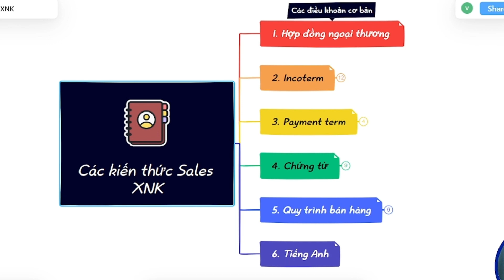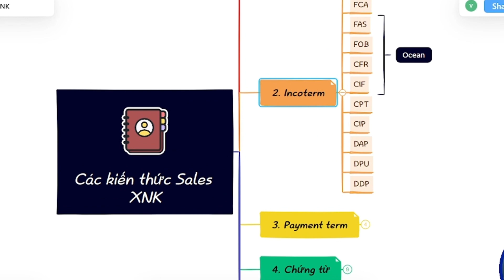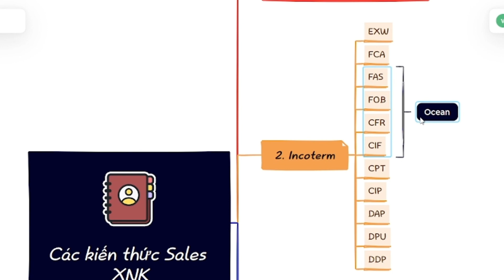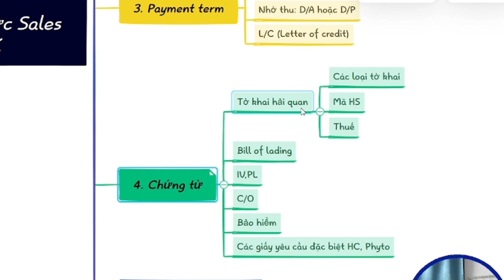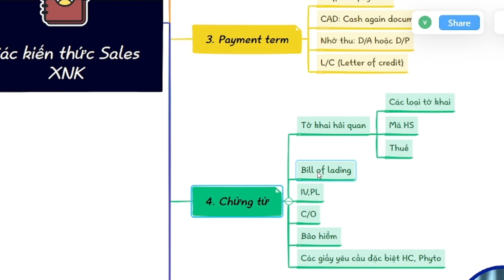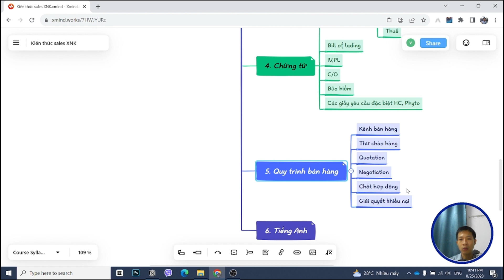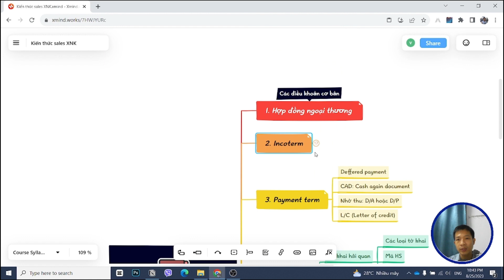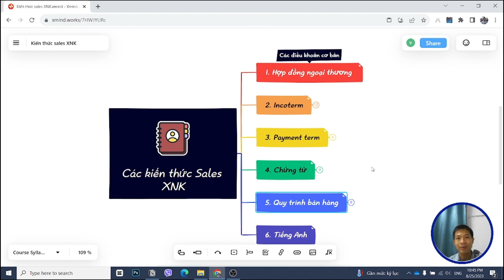Các kiến thức cần biết của vị trí Sales Xuất nhập khẩu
Chào mừng các bạn đã đến với kênh ViXNK , trong một video trước mình có nhận được comment từ một bạn yêu cầu làm clip chia sẻ "Kiến thức cần biết của vị trí Sales Xuất nhập khẩu". Thế là tuần vừa qua, mình cũng dành thời gian để ngồi xuống tổng hợp lại các kiến thức và sắp xếp chúng thành 1 hệ thống. Hy vọng những chia sẻ trong video sẽ hữu ích đối với các bạn!

Ai cũng biết vai trò của vị trí Sales Xuất nhập khẩu trong một doanh nghiệp xuất nhập khẩu rất quan trọng, tạo doanh thu cho công ty. Để thành công trong lĩnh vực này, không chỉ đòi hỏi kỹ năng bán hàng xuất sắc mà còn yêu cầu hiểu biết sâu rộng về quy trình xuất nhập khẩu. Từ việc nắm vững kiến thức về thương mại quốc tế, thủ tục hải quan, đến việc hiểu rõ về các điều khoản hợp đồng ngoại thương và thị trường tiềm năng. Bài chia sẻ tập trung những kiến thức cần thiết nhất cho vị trí Sales Xuất nhập khẩu, giúp các bạn sinh viên đang theo học hoặc người mới bước vào ngành trang bị hành trang cho công việc thách thức cũng không kém phần thú vị này.

Timestamp video Các kiến thức cần biết của vị trí sales xuất nhập khẩu
00:00:00 Intro giới thiệu về chủ đề
00:00:37 Sáu kiến thức cơ bản cần thiết khi làm Sales XNK
00:01:32 Hợp đồng ngoại thương
00:02:42 Incoterm
00:04:33 Payment term
00:05:39 Chứng từ
00:09:07 Quy trình bán hàng
00:10:13 Tiếng Anh
00:11:22 Học các kiến thức cho vị trí sales XNK ở đâu?
00:12:45 End - Lời cảm ơn

🌱Đăng kí nhận tài liệu xnk miễn phí và chia sẻ mỗi tuần từ Vixnk

App luyện tiếng Anh hiệu quả, giúp tự tin giao tiếp với khách hàng nước ngoài

Một số khóa học của Vixnk hữu ích:
👉Khóa học Nghiệp vụ xnk dành cho người mới bắt đầu (Sử dụng mã “Vixnk” để giảm thêm 15%)

👉Tham gia group fb "Sale XNK Community" ngay để thảo luận, đặt câu hỏi về XNK

P/S: Một số đường link trong phần mô tả có thể chứa affiliate link, mình sẽ nhận khoản award nhỏ từ đối tác tiếp thị khi bạn sử dụng link để mua hàng.